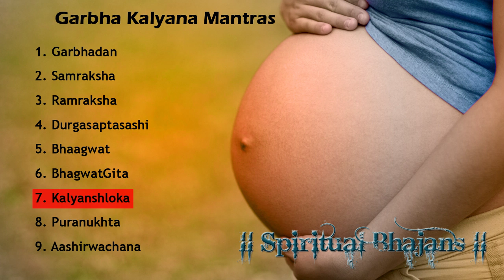Garbha Kalyana Mantras - || Garbhadan || Samraksha || Ramraksha || Durgasaptasashi Spiritual Bhajans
soulful_bhajan bhajan 1. Garbhadan - 00:00
2. Samraksha - 14:41
3. Ramraksha - 18:07
4. Durgasaptasashi - 21:37
5. Bhaagwat - 29:57
6. BhagwatGita - 37:49
7. Kalyanshloka - 44:15
8. Puranukhta - 51:52
9. Aashirwachana - 55:27

1. Garbhadan - An Invocation To Loard Vishnu To Grant The Baby Characteristics Of Vishnu Swarup
2. Samraksha - Prayer To Different Gods To Protect The Mother And Child For Each Of The Nine Months
3. Ramraksha - Mantras For Kavach (Armour) To Create A Divine Armour For Every Part Of The Body
4. Durgasaptasashi - Salutation To The Devi Who Lives In Every Living Being
5. Bhaagwat - Shlokas About The Soul And Gayatri Mantra And Shri Krishna
6. Bhagwat Gita - About Virtue And Righteousness In An Ideal Person
7. Kalyan Shloka - Shlokas That Are Benefitial To The Baby And For Its Protection And To Make The Baby
8. Puranukhta - For Purifying The Environment Around The Baby
9. Aashirwachana - Wishing For The Well Being Of All Mankind

Soulful Bhajans for life the best destination for garbhkalyansong